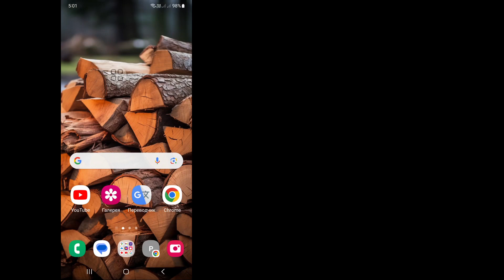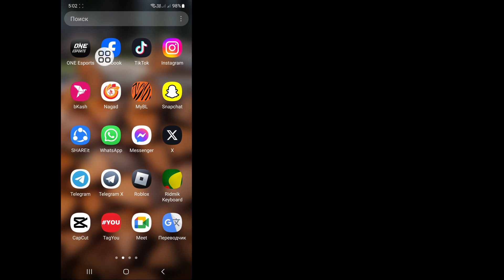Как исправить ситуацию, когда торговая площадка Facebook не отображается (2024 г.)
Как исправить ситуацию, когда торговая площадка Facebook не отображается (2024 г.) | Как получить торговую площадку на Facebook

Хотите исправить ситуацию, когда торговая площадка Facebook не отображается? Если да, то это видео для вас. В этом видео я покажу вам, как исправить то, что Facebook Marketplace не отображается. Я покажу самый простой и новейший процесс исправления того, что Facebook Marketplace не отображается. Так что продолжайте смотреть полное видео без пропусков, чтобы узнать, как исправить отсутствие показа торговой площадки Facebook (2024) | Как получить торговую площадку на Facebook.

 Ваш запрос о том, как исправить ситуацию, когда торговая площадка Facebook не отображается (2024 г.) |  Как получить торговую площадку на Facebook:

 Как исправить то, что Facebook Marketplace не отображается.
 Почему Facebook не показывает торговую площадку.
 Почему мой телефон не показывает торговую площадку Facebook.
 Как включить торговую площадку на Facebook.
 Как мне исправить свою торговую площадку на Facebook.

facebook торговая площадка#не показывается